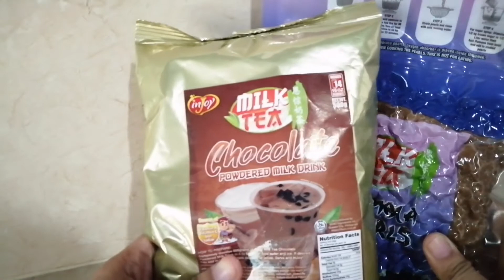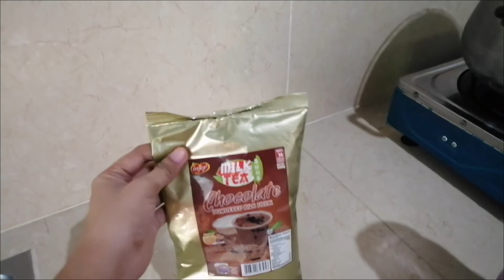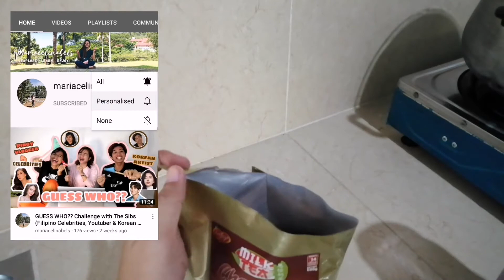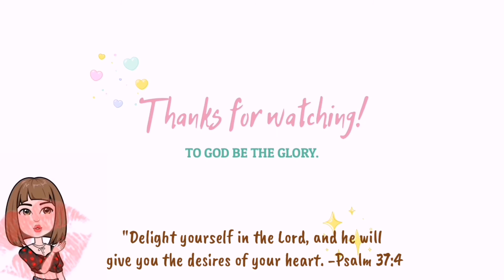Less than 200pesos InJoy CHOCOLATE MILKTEA with TAPIOCA PEARL | pang negosyo idea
Hi there!
Are you a milktea lover? Why don't you try this Milktea from Injoy, for less than 200 pesos you can make your own milktea and have your own business. You could also choose what flavor you want. Talaga namang sulit na mag eenjoy kapa. So join me as I make our refreshing chocolate milktea. Arat na!!

Follow procedure in this video.
Try yours, Enjoy cooking!

"Whatever you do, do it all for the glory of GOD
-1 Cor. 10:31